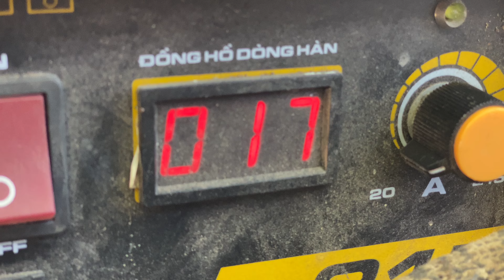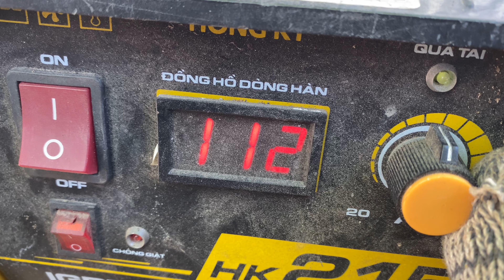Very few welders instruct beginners on how to adjust the welding current for thin round pipes